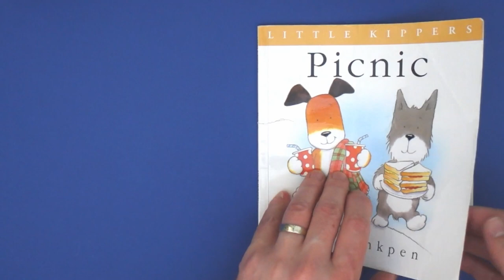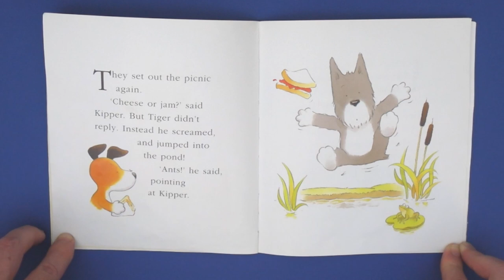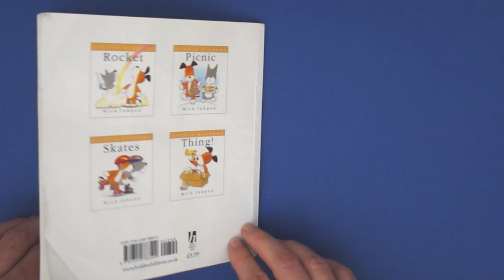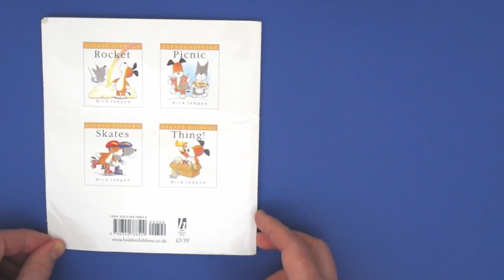Little Kippers Picnic Read Aloud Book by Mick Inkpen